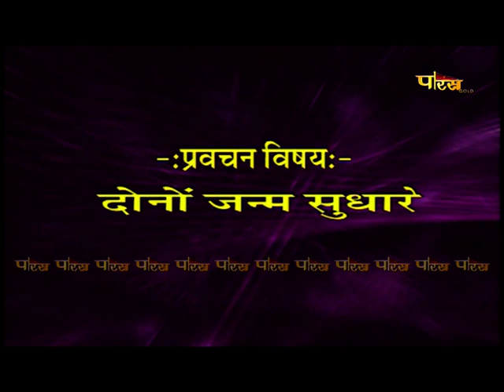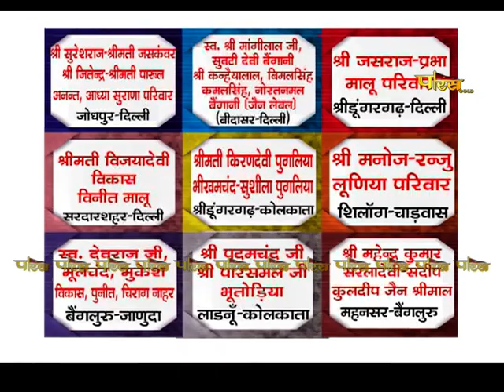आचार्य श्री महाप्रज्ञ जी | अमृतवाणी | Acharya Shree Mahapragya | Amrit Vani | Date:- 30/06/23